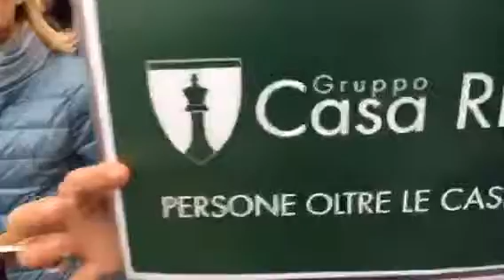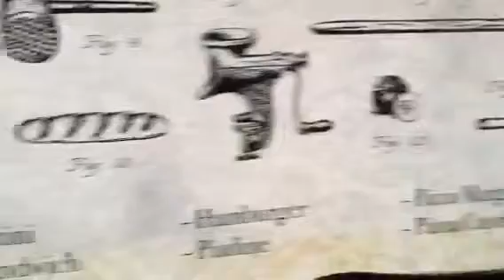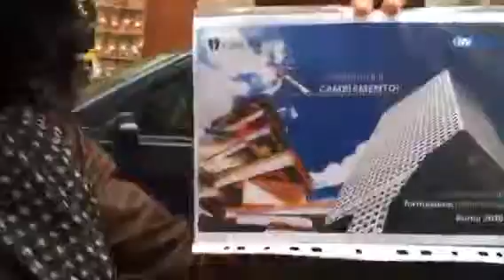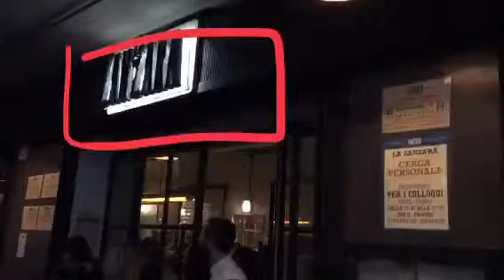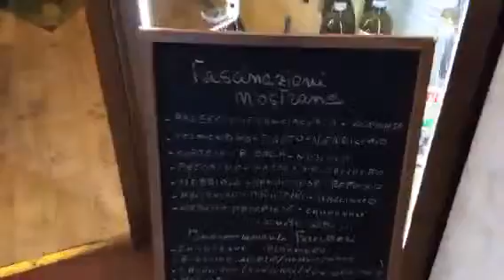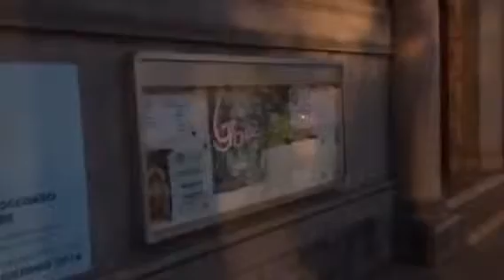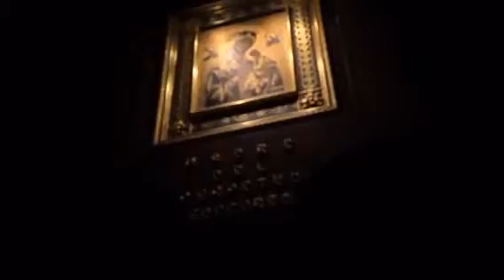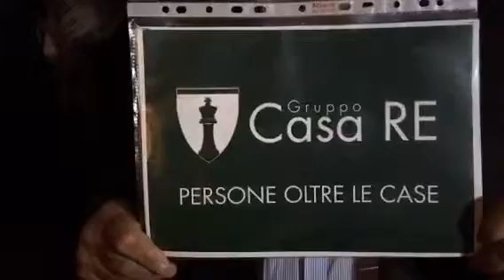San Pietro e Castel S. Angelo al tramonto e tanti amici - La mia CASA è ROMA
Ogni giovedì alle ore 19:00, live streaming su @Periscope "La mia CASA è ROMA - A spasso con Giulio"

‪#‎lamiacasaeroma‬ ‪#‎NatalediRoma‬